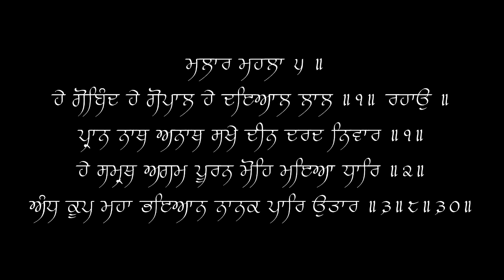Hay Gobind Hay Gopal Hay Diyaal Laal - Bhai Jaspinder Singh - 09/04/22 - Live SRS Chicago